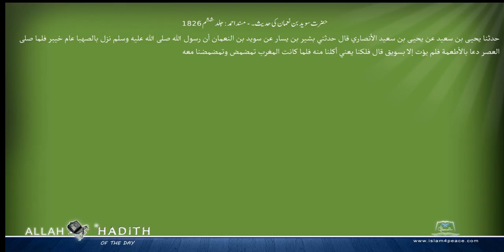حضرت سوید بن نعمان کی حدیث۔ مسند احمد Musnad Ahmad Islam4Peace com